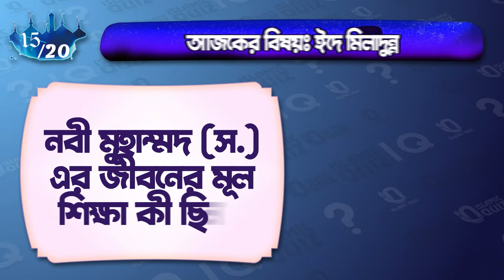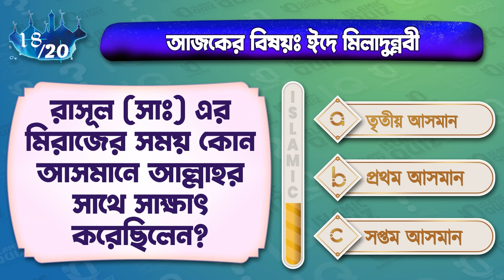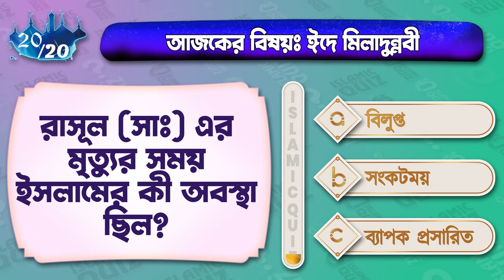ঈদে মিলাদুন্নবী সম্পর্কে কুইজ | Eid E Miladun Nabi, Islamic Quiz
🕌 ঈদে মিলাদুন্নবী সম্পর্কে আপনার জ্ঞান কতটা গভীর? এই কুইজের মাধ্যমে মহানবী (সা.)-এর জন্ম ও জীবন নিয়ে মজার প্রশ্নের উত্তর দিন! ইসলামিক জ্ঞান বাড়ানোর জন্য এখনই খেলুন এবং আপনার জ্ঞানকে পরীক্ষা করুন। 🌟😊